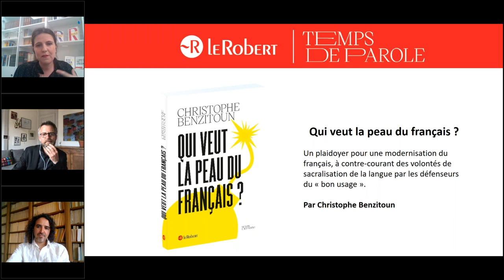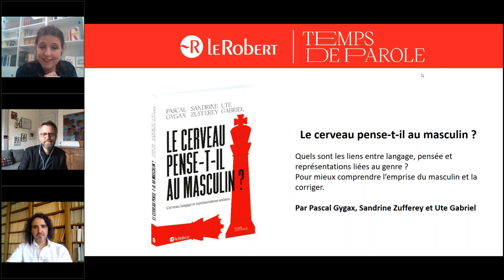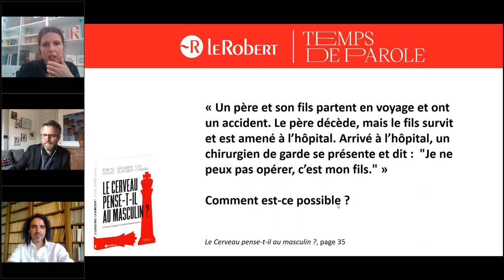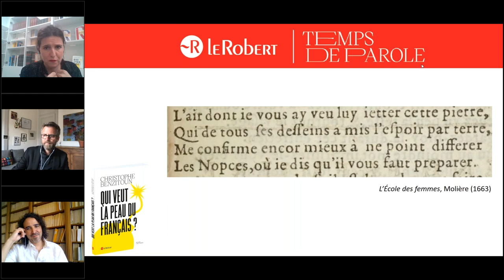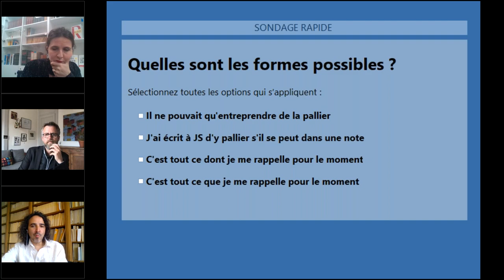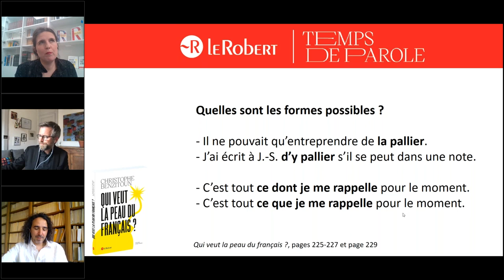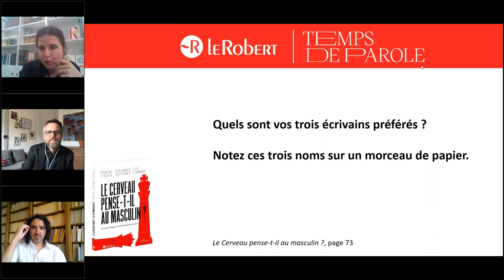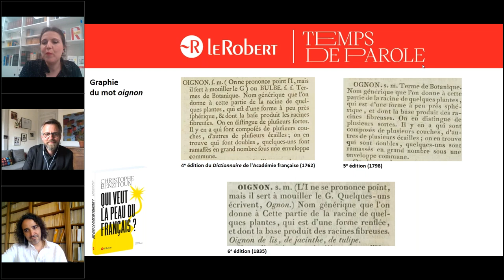Table ronde avec nos auteurs : "Les mots pour changer le monde"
Une rencontre avec nos auteurs Pascal Gygax et Christophe Benzitoun, animée par Bérengère Baucher, directrice éditoriale aux Éditions Le Robert.

Pascal Gygax est co-auteur de l'ouvrage Le Cerveau pense--t-il au masculin ? avec Sandrine Zufferey et Ute Gabriel.

Christophe Benzitoun est auteur de l'ouvrage Qui veut la peau du français ?